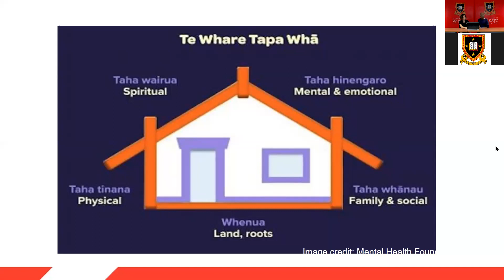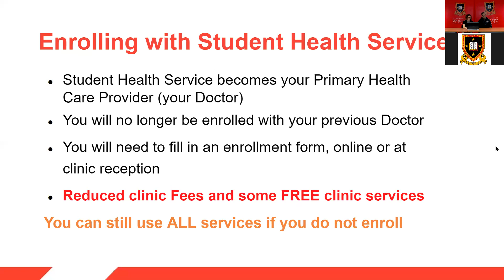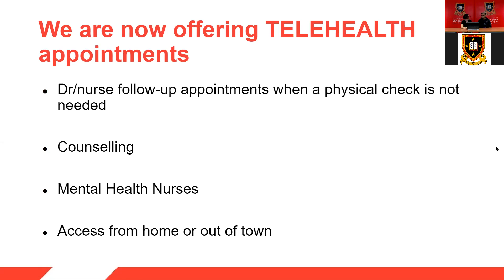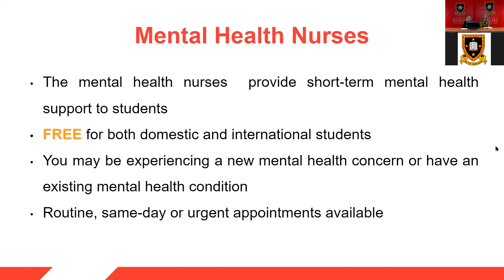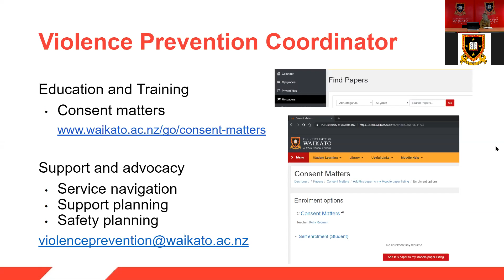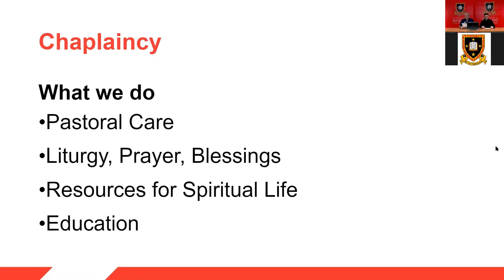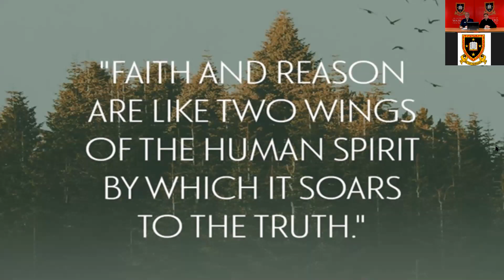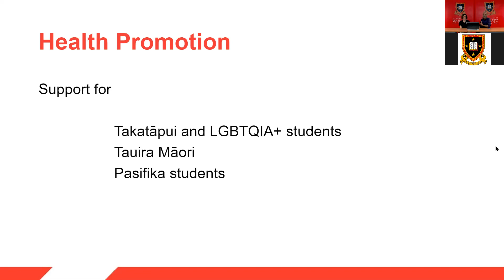Student Health at the Hamilton campus | Online Orientation 2020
B Trimester Orientation webinar for students to learn about the services that the Hamilton campus Student Health team has to offer, including GP services, counselling, chaplaincy and more.